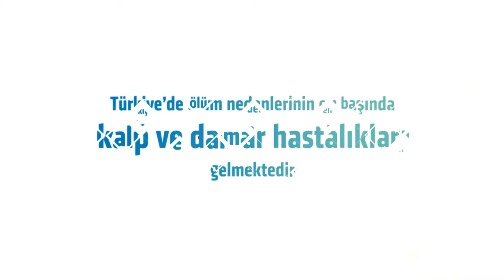12-18 Nisan 2016 Kalp Haftası